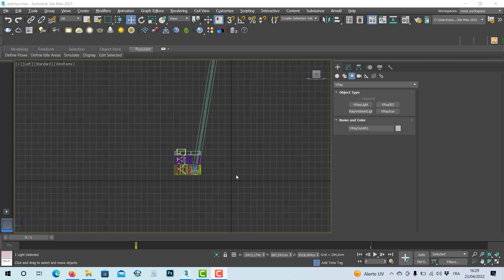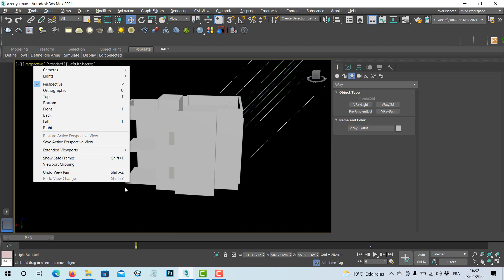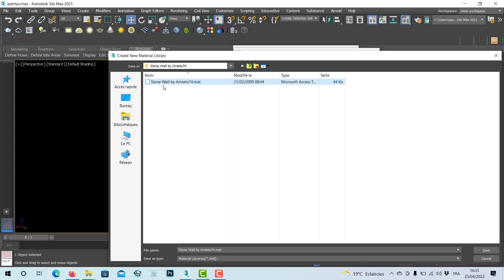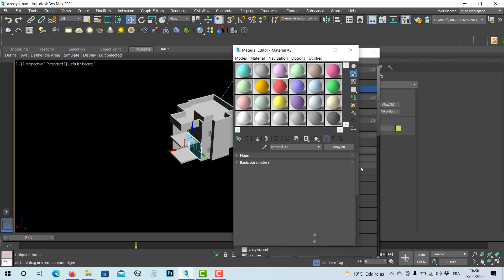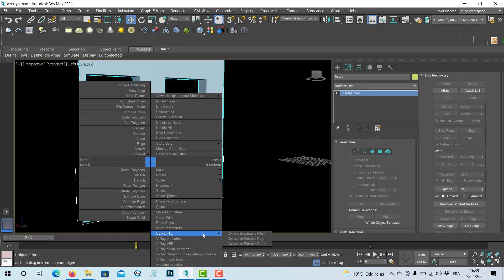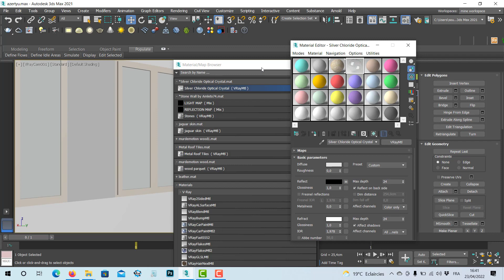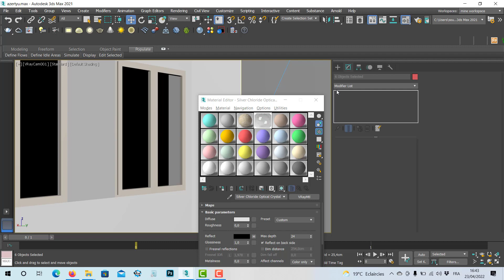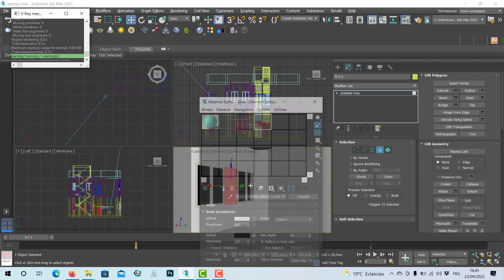3d max step 4